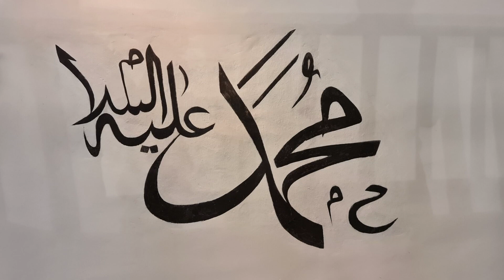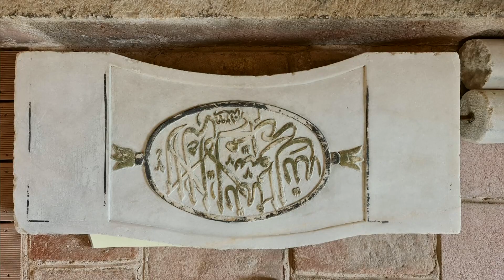Архитектурен комплекс „Музей на религиите” в Стара Загора/ Тhe Museum of Religions in Stara Zagora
10 000 крачки,  Архитектурен комплекс „Музей на религиите” в Стара Загора

Предаване: 10 000 крачки, 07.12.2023

Сградата на Музея на религиите в Стара Загора, всъщност е джамия построена през 15-ти век, известна като джамията на Хамза бей или „Ески джамия“. Това е единствената оцеляла обществена сграда след опожаряването на Стара Загора по време на Руско-турската освободителна война. Спасява я това, че е изградена от камък, взет навремето от Античния форум на Аугуста Траяна. Квадратната молитвена зала е покрита с величествен купол висок 17,47 м., който той се държи единствено от стените на молитвения салон. Проведените археологически проучвания тук разкриват впечатляващо наслагване на религиозни практики, извършвани тук в различни исторически периоди. Така днес на едно място може да се види джамия, построена върху основите на средновековна църква, издигната върху светилище на Тракийския конник, под което са открити останки от култова яма от ранножелязната епоха. Архитектуреният комплекс „Музей на религиите“ е единствен по рода си в България и нагледен пример за урок по история извън класните стаи.

10,000 steps, the Museum of Religions in Stara Zagora

The building of the Museum of Religions in Stara Zagora is actually a mosque built in the 15th century, known as Hamza Bey Mosque or "Eski Mosque". It is the only surviving public building after the burning of Stara Zagora during the Russo-Turkish War. It is saved by the fact that it was built of stone taken at the time from the Ancient Forum of Augusta Trayana. The square prayer hall is covered with a majestic dome 17.47 m high, which is supported only by the walls of the prayer hall itself. Archaeological research conducted here reveals an impressive overlay of religious practices carried out here in different historical periods. Thus, today in one place one can see a mosque built on the foundations of a medieval church, erected on a Thracian horseman shrine, under which the remains of an Early Iron Age cult pit were found. The architectural complex "Museum of Religions" is the only one of its kind in Bulgaria and a vivid example of a history lesson outside the classroom.